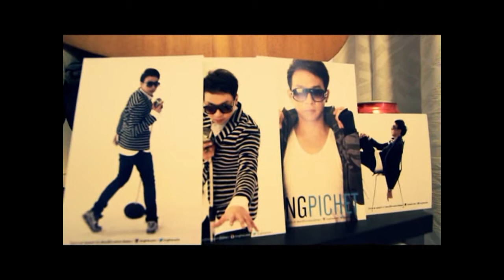คิง พิเชษฐ์ บัวขำ By Block A